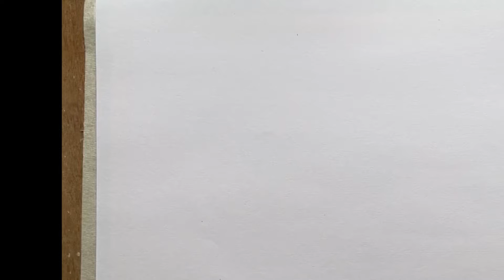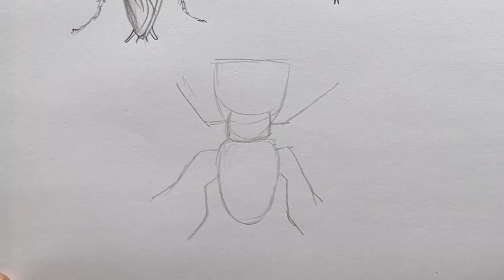How to draw five insects in five minutes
Learn how to draw five insects in five minutes